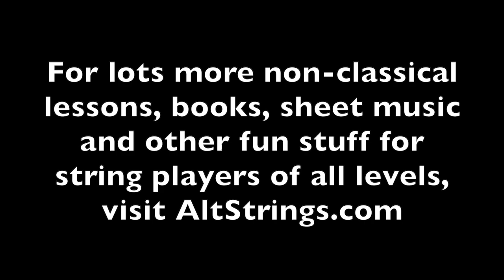#18 Row Your Boat - AltStrings Fiddle Method for Orchestra Violin, Viola, Cello and Bass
Learn to play Row Your Boat, song #18 in AltStrings Fiddle Method for Orchestra, Book 1.

AltStrings Fiddle Method Book 1 is designed to give beginning and early intermediate string players a solid start in the world of traditional music, while reinforcing good habits on their instruments. As students progress, they learn skills necessary for playing folk music together, including: playing chords, rhythmic accompaniment techniques and creating harmonies. They also learn to move their bows and fingers to sound like traditional musicians, preserving important culturally-specific playing techniques for the next generations.

Check out altstrings.com for the book for this lesson, as well as other lessons, sheet music and lots more!